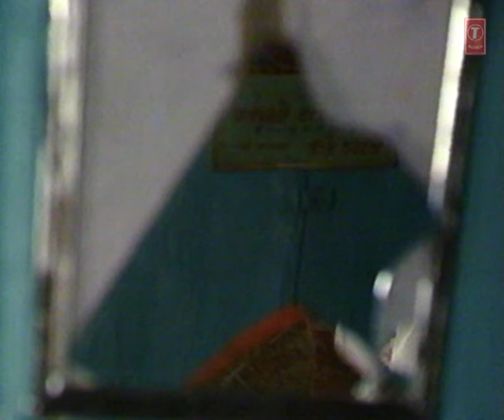Lal Dupatta Malmal Ka (1989) Hindi Movie Trailer Gulshan Kumar, Viverly, Sahil Chadha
Presenting the official trailer Hindi Bollywood movie trailer Lal Dupatta Malmal Ka (1989) staring Gulshan Kumar,Viverly,Sahil Chadha,Kalpana Iyer Produced by Gulshan Kumar, Directed by Ravindra Peepat.